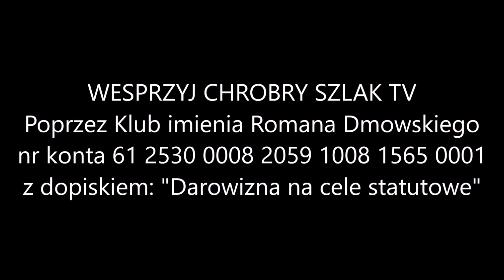Początki kaplicy Bractwa św. Piusa X w Poznaniu - Piotr Walerych